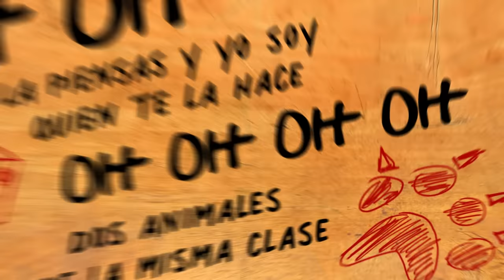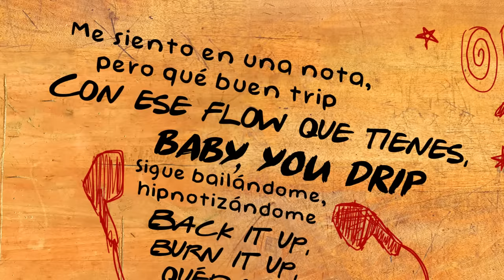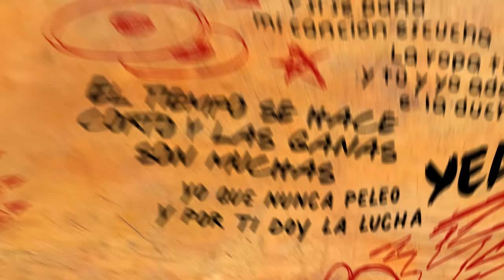Éxtasis - MTZ Manuel Turizo x Maria Becerra | Video Lyric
Video Lyric  | Éxtasis - MTZ Manuel Turizo x Maria Becerra

ÉXTASIS | LETRA

La piensas
y yo sé quién te la hace
oh oh oh
dos animales
de la misma clase

Dijiste que llegara
y yo salí corriendo
dime si es verdad
o te estabas haciendo
cualquiera diría
que estamos fingiendo
si no eres el amor de mi vida
te estas pareciendo

Quiero que seas solo pa' mí
que tú seas mi mujer
Yeah
aprovechemos el tiempo
contigo me quedo girl

Quiero ser la canción
que más te gusta a ti
pa' que tú me sigas bailando así
me siento en una nota
como en éxtasis
y ahora lo sé
el amor es así

pero qué buen .
con ese flow que tiene
baby yo drip
sigue bailándome
hipnotizándome
back it up, burn it up
quédate

Y si te digo como ...
tomaría mi mano
y seguiríamos bailando
y si no tengo el jungue
seguirías escuchando
porque si tú lo haces
yo seguiría cantando

Quiero que seas solo pa' mi
Yeah
aprovechemos el tiempo

Sí me siento mal
tú me lo haces bien
si tú quieres ma'
te llevo hasta el 100

Nos montamos en la nota
sin darle al pen
y no es contigo
con quién

Y si se baña
mi canción escucha
la ropa tira
estoy ya dentro de la ducha
el tiempo se hace corto
y las ganas son muchas
yo que nunca peleo
y por ti doy la lucha

Yehh

Tú eres el mejor verso
de mi canción
la luna en la ventana
de mi habitación
con todo eso quemo
la gravitación
somo un volcán
en erupción

Y yo quiero ser solo pa' ti
convertirme en tu mujer
hey hey
aprovechemos el tiempo

Oh oh
Yehh
Oh

es como el éxtasis
Oh

Manuel Turizo
La nena de Argentina
Julián Turizo.

Manuel Turizo x Maria Becerra.

YT Rocket
2023